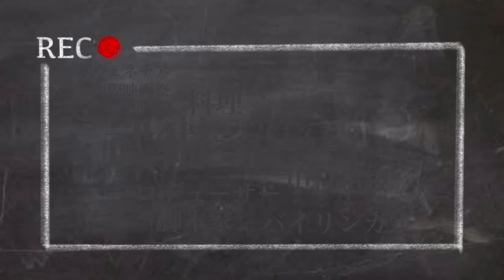トップインフルエンサー逃税